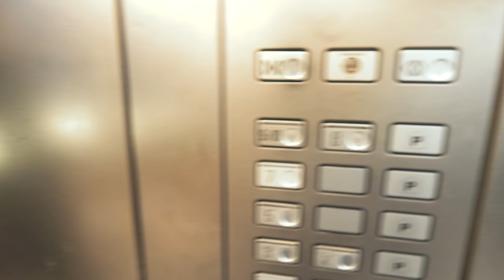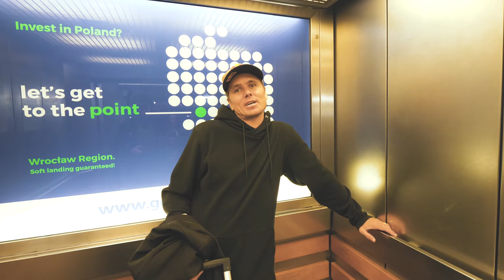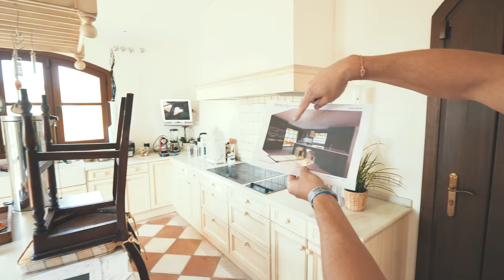A 17 TON DELIVERY IN MARBELLA!!! House renovation has started! | VLOG² 153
- Raise The Flag - Killrude